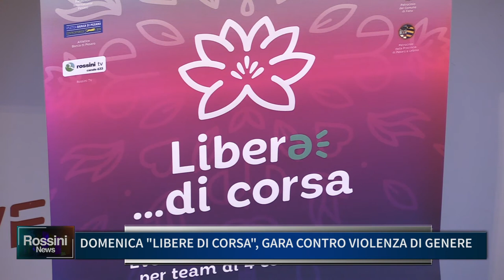DOMENICA LIBERE DI CORSA, GARA CONTRO VIOLENZA DI GENERE